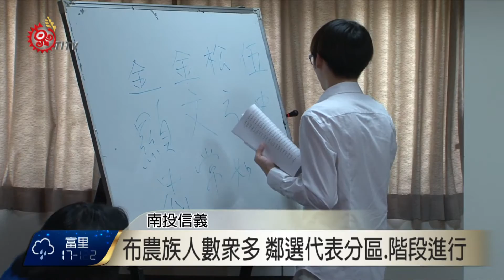原轉會信義鄉區代表 人選出爐 2016-11-03 TITV 原視新聞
原轉會布農族信義鄉區代表遴選，3號在信義鄉公所推舉出望鄉部落的40歲的松芳古，成為準備進入26號在高雄參加決選的信義鄉區代表人選，松芳古是少數願意回鄉尋求發展的年輕人，可能肩負進入原轉會面對總統為族人發聲的任務，他認為土地正義是族人面臨許多困境的核心問題。

由於布農族人數眾多部落分散，再加上移居都會區的人口，因此原轉會族群代表遴選，是分區分階段來進行，目前高雄市桃源區、那瑪夏區，以及南投信義鄉、台東延平鄉已選出的區代表，4號在海端鄉公所，7號在卓溪鄉公所，8號在萬榮鄉以及仁愛鄉公所，將再選出區代表，再加上台北、新北、桃園、台中以及台南市都會區代表等，總共會先遴選出的十三位區代表，11月26號將在高雄市進行決選，最後選出一位原轉會布農族群代表。

原民會布農族群委員伊藍強調，希望接下來各場次的區代表遴選，只要是年滿20歲的布農族人，皆能選舉、推薦或自薦為區代表，希望族人能踴躍參與及推派人選參與